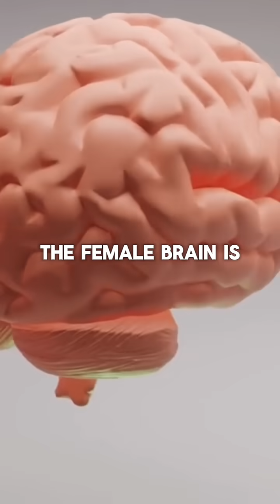The Power of the Female Brain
The female brain is a masterpiece, designed with unique wiring that gives women the edge in empathy, multitasking, intuition, and emotional intelligence. But how much do we really know about it?

In this video, I explore the different areas of the female brain, breaking down its power.

Watch and discover the wonder of the female brain.